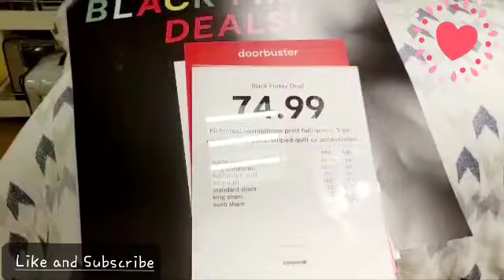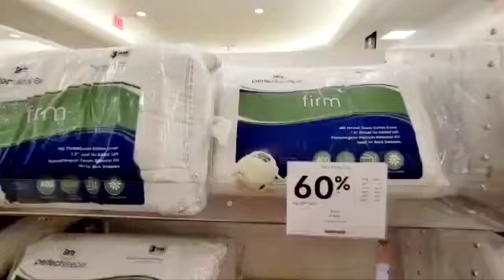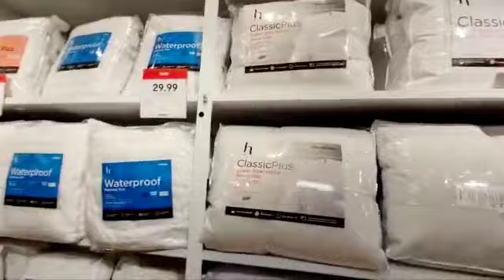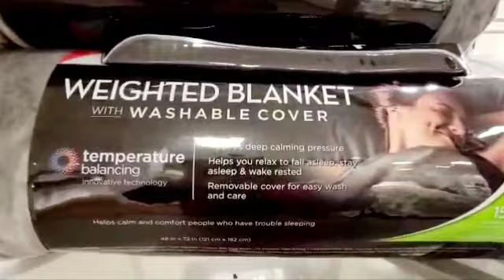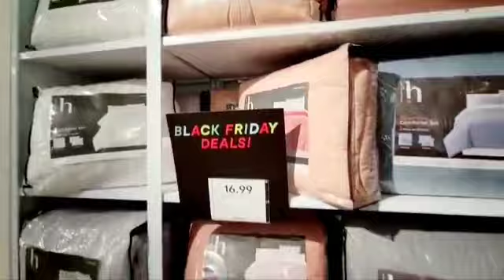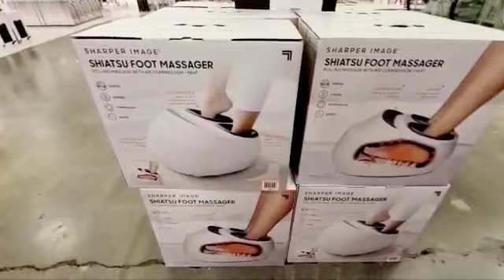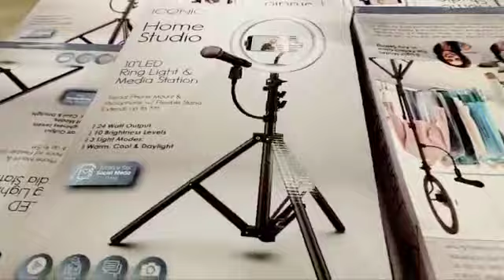Mall Shopping Fun